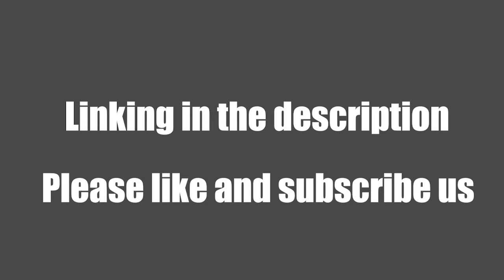Drain Cleaner Foam Test and Demo 2021- Does it Work?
Easy way to clean your Drain .